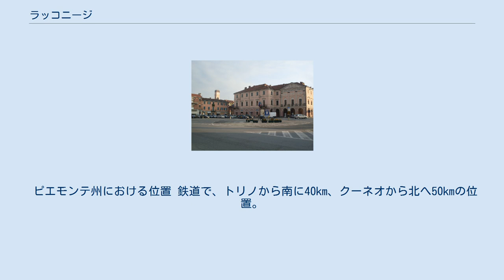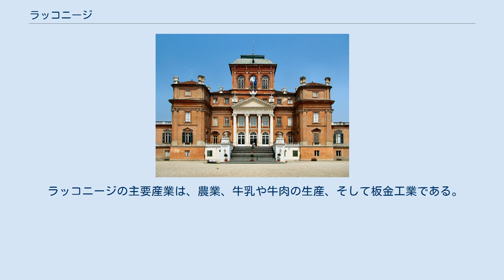ラッコニージ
ラッコニージ（伊: Racconigi, 正式名 Comune di Racconigi）は、イタリア共和国ピエモンテ州クーネオ県にある、人口約9,900人の基礎自治体（コムーネ）。
 ピエモンテ州における位置 鉄道で、トリノから南に40km、クーネオから北へ50kmの位置。
 地震分類 イタリアの地震リスク階級 (it) では、3 に分類される 。
 ラッコニージの町は中世時代に誕生している。
当初はサルッツォ侯国に属していた。
その後領有権は、アカシア王女、サヴォイア家（イタリア王家）へ移っていった。
 ラッコニージには、以下の分離集落（フラツィオーネ）がある。
 ラッコニージ城 ラッコニージには、10世紀頃からあった旧城をもとに、1570年にサヴォイア家のために建造されたラッコニージ城（Castello Reale di Racconigi）がある。
このラッコニージ城は、1901年にはイタリア王の夏の王宮となり、1997年にはサヴォイア王家の王宮群の一つとして世界遺産に登録されている。
 ラッコニージ城の北面には、1755年にヴェルサイユ宮殿の庭園も手がけたフランスの造園家アンドレ・ル・ノートルにより設計された大庭園がある。
この庭園は1835年にも拡張され、現在に至っている。
 ラッコニージの主要産業は、農業、牛乳や牛肉の生産、そして板金工業である。